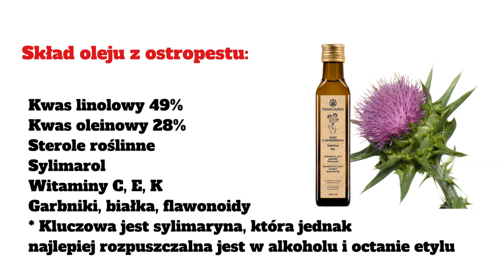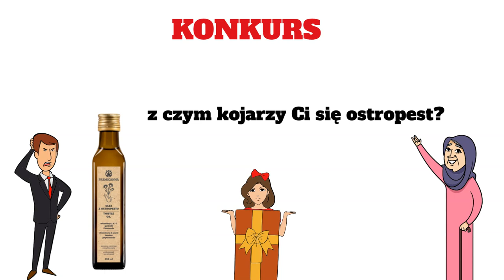Czy Olej z Ostropestu Poprawia Trawienie? Na Co Jest Dobry?